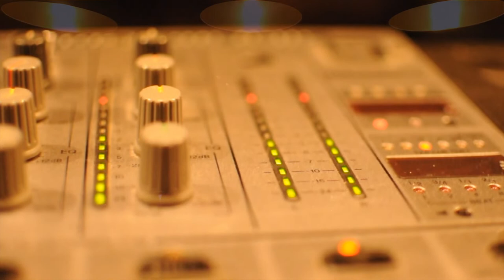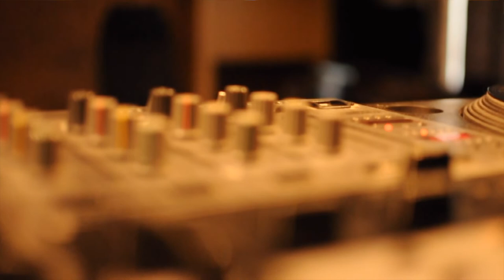Nightnews - Vinyl Old School Mix 2022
Tracklist:
01. Kasey Taylor and Chris Meehan - Biotics  - Vapour Recordings:
02. Saeed and Palash - Watching You (Original Mix) - Addictive Records:
03. Electric Tease - Slizzer -  Automatic Records
04. Digby and Oliver - Seven Stones (Original Mix) - Zero Tolerance Recordings
05. Satoshi Tomiie vs Little Green Men pres. Fishead - Autorock (Original Mix) - Forensic Records
06. KAO - Stonegroove (Original Mix) - E.B. Underground
07. Mark Lowndes - Chemistry - Impulsive Records
08. Noel Sanger - Breathe_Here & Now (Liberation Mix) - Musicnow Records
09. True To Nature - Lusty (Original Mix) - USR
10. Starecase – Faith (Loafer Mix) - Hope Recordings